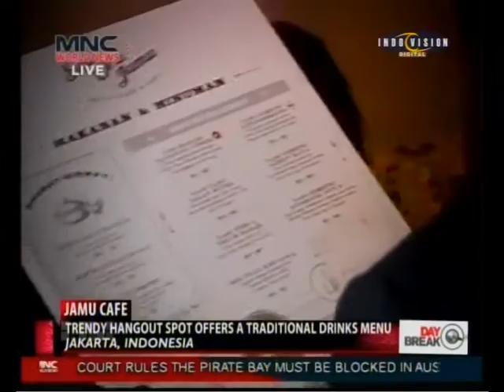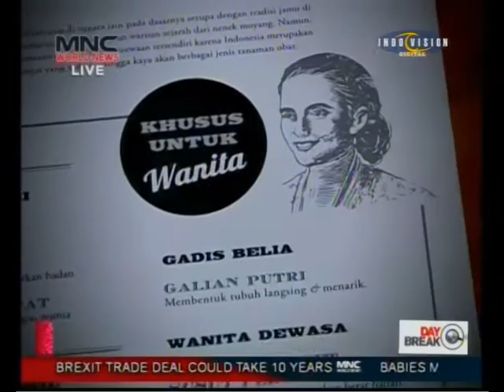Jakarta's Jamu Cafe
Many may think of jamu drinks as a thing of the past. A cafe in South Jakarta, Suwe Ora Jamu, is trying to make the traditional Javanese drink trendy again by applying a modern twist to the herbal drinks. MNC World News' Chandni Vasandani visited the cafe to check it out.